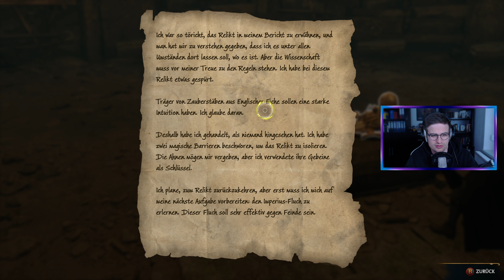Hogwarts Legacy #64 🧙‍♂️🔮 Das Slytherin Relikt [gameplay/deutsch/2k/facecam/blind]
Let's Play Hogwarts Legacy [gameplay/deutsch/blind/2k/facecam]
In Hogwarts Legacy erfüllt sich der Traum jedes Harry Potter Fans. Endlich können wir die Schule selbst besuchen und das umliegende Land erkunden. Wir erleben die Welt der Zauberei im 19. Jahrhundert und können unseren eigenen Zauberer erstellen. Mit diesem finden wir unseren eigenen Weg innerhalb der magischen Schule. Hierbei erleben wir allerhand Abenteuer und müssen die Zauberwelt vor einer drohenden Gefahr bewahren.